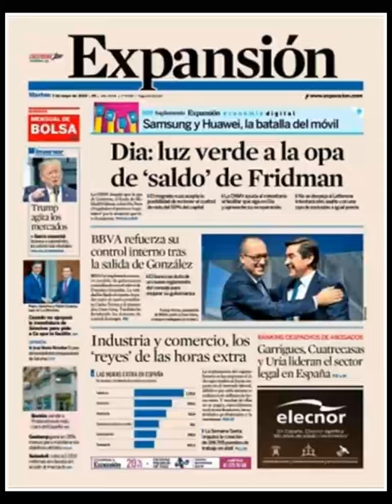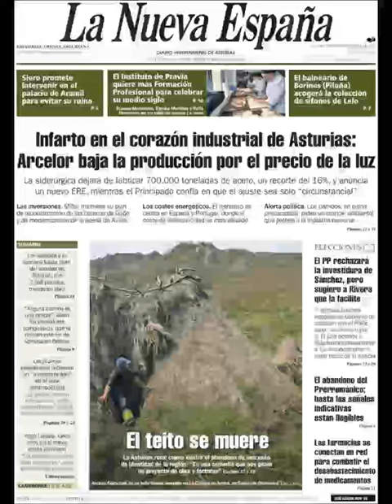Noticias Martes 7 Mayo 2019 Principales Titulares Portadas Diarios Periódicos España Spain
Principales Titulares de Noticias en Portadas Diarios Periódicos Españoles del Martes 7 de Mayo de 2019 ¿Que le Parecio este día?